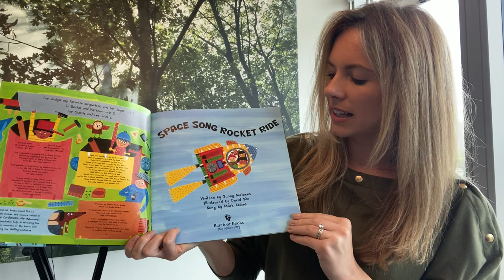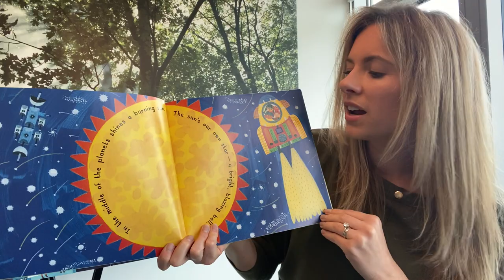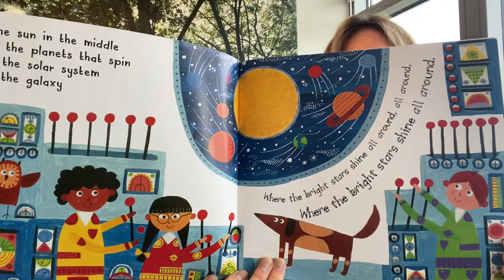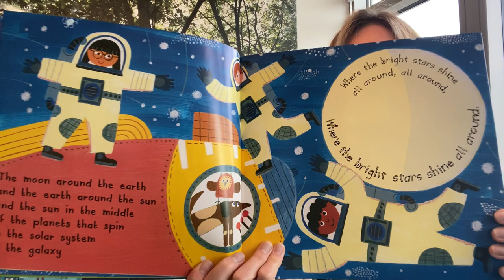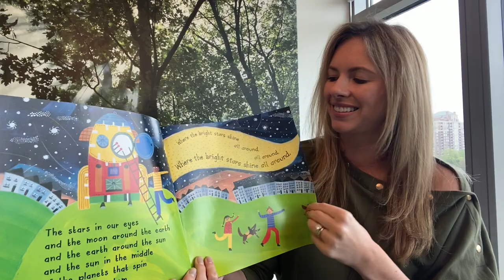'Space Song Rocket Ride' Sing-along with Kate Todd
In support of Loudoun Literacy Council's 'Read Across Loudoun.'